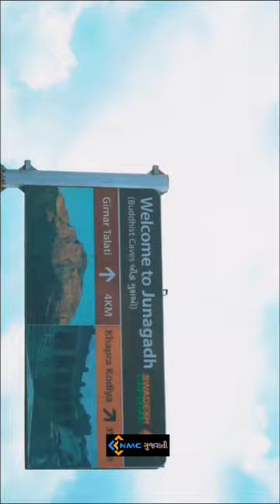garvo girnar junagadh /